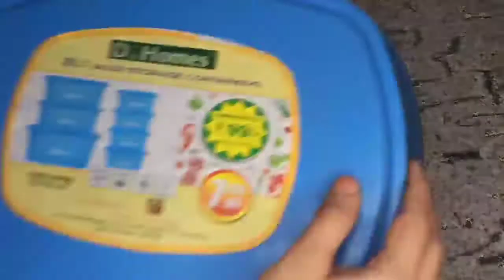Tips to keep silver,bronze,copper items as new for long time | silver,copper shine for long time